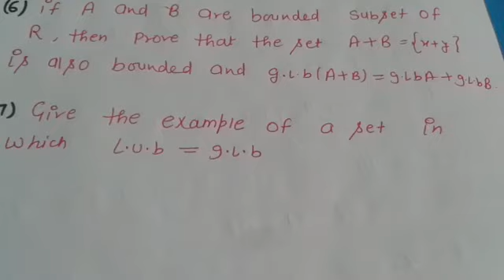video on real analysis